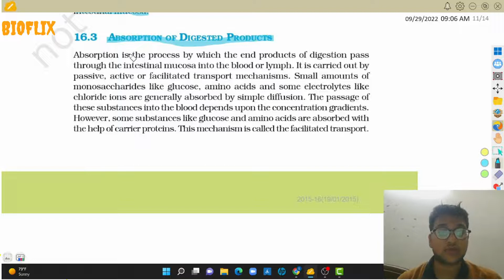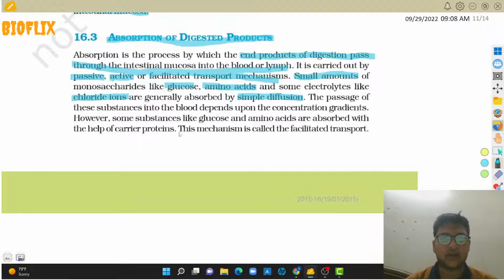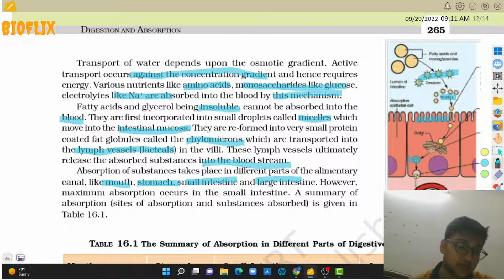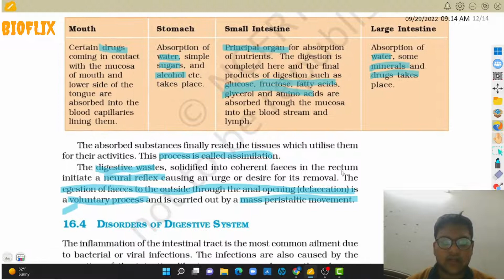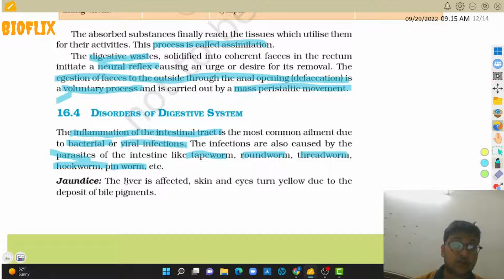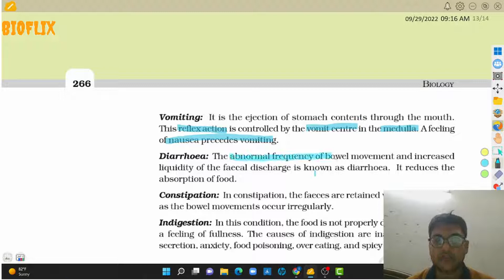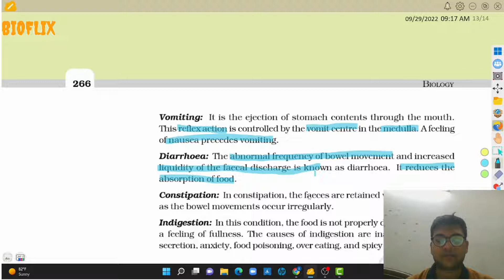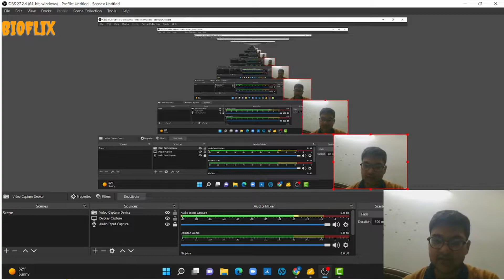DIGESTION AND ABSORPTION I ABSORPTION OF FOOD I DIGESTIVE DISORDERS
Absorption is the process by which the end products of digestion pass
through the intestinal mucosa into the blood or lymph. It is carried out by
passive, active or facilitated transport mechanisms. Small amounts of
monosaccharides like glucose, amino acids and some electrolytes like
chloride ions are generally absorbed by simple diffusion. The passage of
these substances into the blood depends upon the concentration gradients.
However, some substances like glucose and amino acids are absorbed with
the help of carrier proteins. This mechanism is called the facilitated transport.
Transport of water depends upon the osmotic gradient. Active
transport occurs against the concentration gradient and hence requires
energy. Various nutrients like amino acids, monosaccharides like glucose,
electrolytes like Na+
 are absorbed into the blood by this mechanism.
Fatty acids and glycerol being insoluble, cannot be absorbed into the
2022-23
DIGESTION AND ABSORPTION 265
blood. They are first incorporated into small droplets called micelles which
move into the intestinal mucosa. They are re-formed into very small protein
coated fat globules called the chylomicrons which are transported into
the lymph vessels (lacteals) in the villi. These lymph vessels ultimately
release the absorbed substances into the blood stream.
Absorption of substances takes place in different parts of the alimentary
canal, like mouth, stomach, small intestine and large intestine. However,
maximum absorption occurs in the small intestine. A summary of absorption
(sites of absorption and substances absorbed) is given in Table 16.1.
The absorbed substances finally reach the tissues which utilise them
for their activities. This process is called assimilation.
The digestive wastes, solidified into coherent faeces in the rectum
initiate a neural reflex causing an urge or desire for its removal. The
egestion of faeces to the outside through the anal opening (defaecation) is
a voluntary process and is carried out by a mass peristaltic movement.
16.4 DISORDERS OF DIGESTIVE SYSTEM
The inflammation of the intestinal tract is the most common ailment due
to bacterial or viral infections. The infections are also caused by the
parasites of the intestine like tapeworm, roundworm, threadworm,
hookworm, pin worm, etc.
Jaundice: The liver is affected, skin and eyes turn yellow due to the
deposit of bile pigments.
Vomiting: It is the ejection of stomach contents through the mouth. This
reflex action is controlled by the vomit centre in the medulla. A feeling of
nausea precedes vomiting.
Diarrhoea: The abnormal frequency of bowel movement and increased
liquidity of the faecal discharge is known as diarrhoea. It reduces the
absorption of food.
Constipation: In constipation, the faeces are retained within the colon
as the bowel movements occur irregularly.
Indigestion: In this condition, the food is not properly digested leading to
a feeling of fullness. The causes of indigestion are inadequate enzyme
secretion, anxiety, food poisoning, over eating, and spicy food.
Stomach
Absorption of
water, simple
sugars, and
alcohol etc.
takes place.
Small Intestine
Principal organ for absorption
of nutrients. The digestion is
completed here and the final
products of digestion such as
glucose, fructose, fatty acids,
glycerol and amino acids are
absorbed through the mucosa
into the blood stream and
lymph.
Mouth
Certain drugs
coming in contact
with the mucosa
of mouth and
lower side of the
tongue are
absorbed into the
blood capillaries
lining them.
Large Intestine
Absorption of
water, some
minerals and
drugs takes
place.
TABLE 16.1 The Summary of Absorption in Different Parts of Digestive System
2022-23
266 BIOLOGY
PEM
Dietary deficiencies of proteins and total food calories are widespread in
many underdeveloped countries of South and South-east Asia, South
America, and West and Central Africa. Protein-energy malnutrition
(PEM) may affect large sections of the population during drought, famine
and political turmoil. This happened in Bangladesh during the liberation
war and in Ethiopia during the severe drought in mid-eighties. PEM affects
infants and children to produce Marasmus and Kwashiorkar.
Marasmus is produced by a simultaneous deficiency of proteins and
calories. It is found in infants less than a year in age, if mother’s milk is
replaced too early by other foods which are poor in both proteins and
caloric value. This often happens if the mother has second pregnancy or
childbirth when the older infant is still too young. In Marasmus, protein
deficiency impairs growth and replacement of tissue proteins; extreme
emaciation of the body and thinning of limbs results, the skin becomes
dry, thin and wrinkled. Growth rate and body weight decline considerably.
Ev.